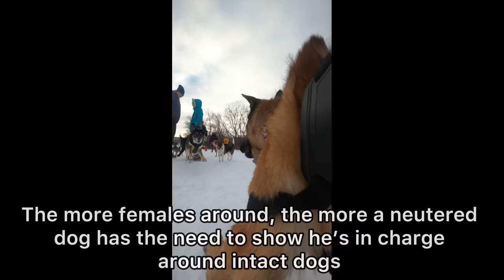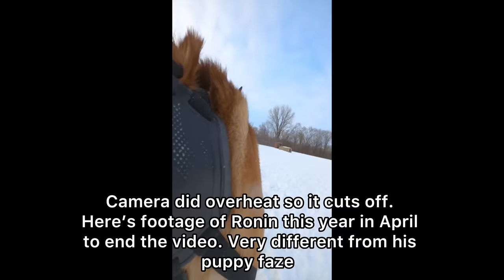Belgian Malinois Meets Dominant German Shepherd At Dog Park